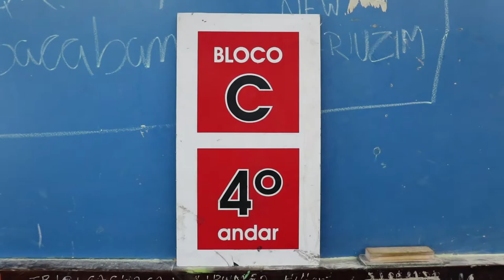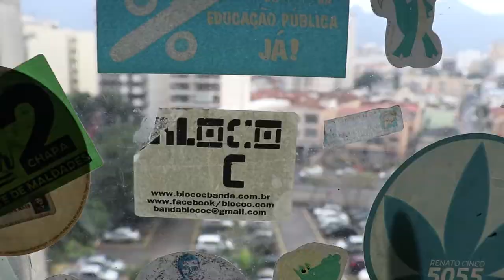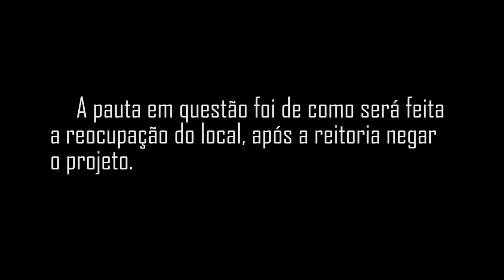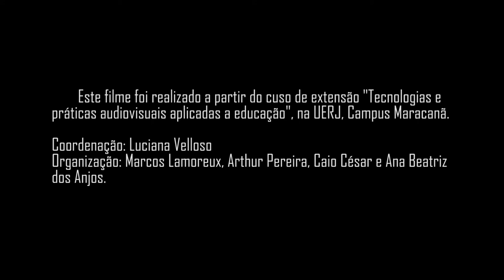BLOCO C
Este filme foi realizado a partir do curso de extensão "Tecnologias e práticas audiovisuais aplicadas a educação" realizado na UERJ Maracanã.

Coordenação: Luciana Velloso

Organização: Marcos Lamoreux, Arthur Pereira, Caio césar e Ana Beatriz dos anjos.